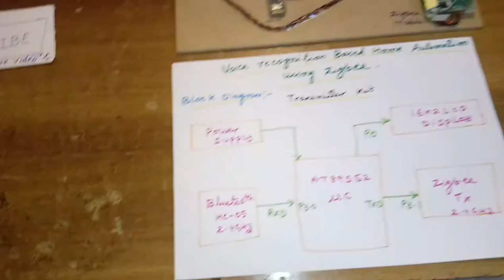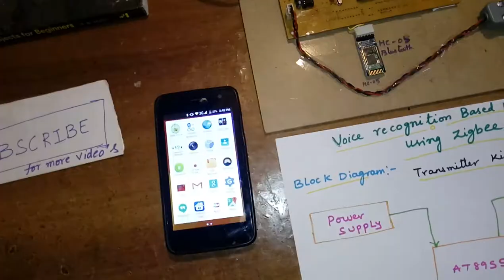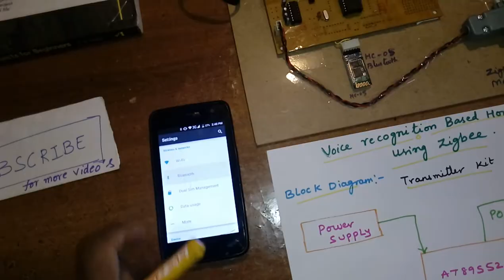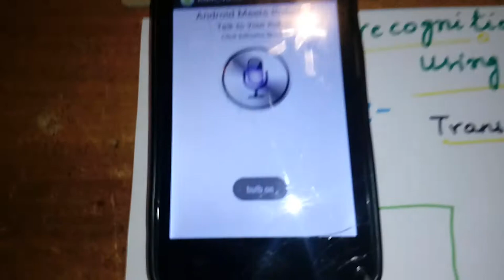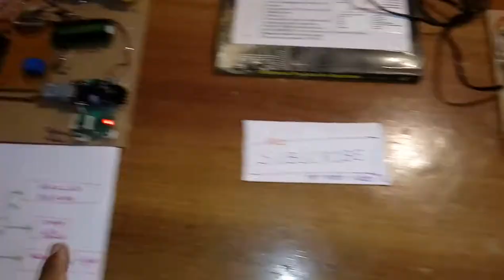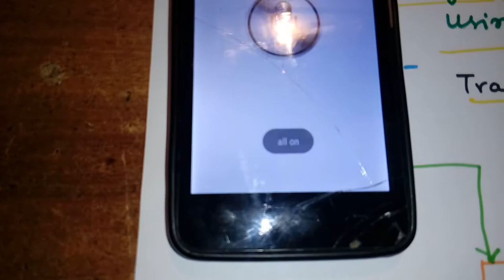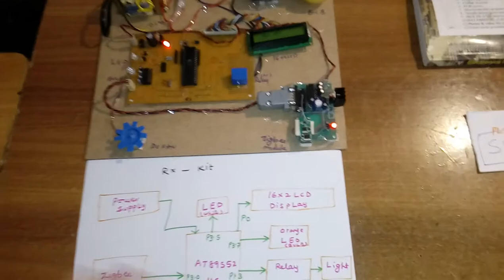Voice Recognition Based Home Automation Using Zigbee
M1: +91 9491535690                  M2: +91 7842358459

2. Voice Recognition Wireless Home Automation System Based On Zigbee,

3. Voice recognition based wireless home automation system – IEEE,

4. Developing a voice control system for ZigBee-based home automation,

5. Voice recognition based wireless home automation system,

6. zigbee based voice controlled wireless smart home system – Aircc,

7. Voice Recognition Based Home Automation System for - ijarece.org,

8. home automation by voice recognition using zigbee – IJSRMS,

9. Voice recognition based wireless home automation with intensity,

10. Voice Controlled Home Automation Using Zigbee – YouTube,

11. Wireless Home Automation System Using Zigbee – Ijser,

12. Home Automation solutions - Schneider Electric?,

13. voice recognition wireless home automation system based on zigbee ppt,

14. voice recognition based wireless home automation system using zigbee,

15. voice controlled home automation project report,

16. home automation using voice control project,

17. zigbee based home automation system project report,

18. voice controlled home automation project pdf,

19. home automation using zigbee circuit diagram,

20. voice control home appliances circuit diagram,

21. Voice Recognition Wireless Home Automation System Based on Zigbee,

22. zigbee based voice control system for smart home – CiteSeerX,

23. Voice Control Home Automation – SlideShare,

24. Speech Recognition Module for Home Automation System Based On,

25. Implementation Of Zigbee Based Home Automation System,

26. Device Control Using Voice Recognition in Wireless Smart Home,

27. home controlling system by using voice recognition – Universiti,

28. 50 Latest Home Automation Projects For Engineering Students,

29. Speech Recognition Module for Home Automation System Based On ZigBee,

30. ZIGBEE TECHNOLOGY AND ITS APPLICATION IN WIRELESS HOME,

31. Zigbee Based Home Appliances Controlling Through Spoken,

32. ECE final year projects for B.Tech & M.Tech students | IEEE 2017,

33. Wireless Speech Recognition enabled smart home automation for the blind,

34. Voice And Non Voice Control Based Wireless Home Automation System,

35. Implementation of Voice Recognition Wireless Home Automation,

36. A voice recognition wireless ZigBee based home automation system,

37. Smart Home Appliances Using ZIGBEE And Voice Command – IJRAT,

38. Speaker Identification Based Automation System Through Speech,

39. Implementation of Speech Based Home Automation System using Bluetooth,

40. Next Next post: Voice Recognition Based Home Automation,

41. Speech Recognition based Home Automation,

42. Voice Activated Home Automation Using Arduino (Bluetooth + Android),

43. Control of Electrical Appliances through Voice - IOSR journals,

44. centralized smart home automation through voice recognition – ijetcse,

45. HOME AUTOMATION BASED PROJECTS – SVSEmbedded,

46. real time speech recognition based building automation system,

47. Wireless Home Automation System using ZigBee with Voice Recognition,

48. Electronics Project List 7 (Home Automation Based Projects) – Letscode,

49. voice controlled smart home system – IRAJ,

50. Voice recognition based wireless home automation with intensity,

51. Speech Recognition based Home Automation using Android | Fast Fix,

52. A Review of Home Automation using IoT Applications – IJCSET,

53. A Sustainable Automated System for Elderly People Using Voice,

54. Automation System using Speech Recognition - Seek Digital Library,

55. Interactive speech recognition device and system,

56. smart home equipped with voice recognition – IJIEEE,

57. Voice Recognition Wireless Home Automation System Based On Zigbee,

58. Design of Wireless Home automation and security system using PIC,

59. voice based home automation using bluetooth | BITLING PRAKASH,

60. Home Automation | authorSTREAM,

61. Home Automation Systems - A Study - International Journal of,

62. HOME AUTOMATION IEEE PAPER 2015 IEEE PAPER - free IEEE Paper,

63. voice recognition based wireless home automation system – IJRTER,

64. Intelligent Home Automation and Security System – IJISET,